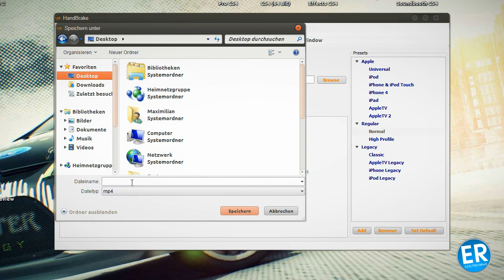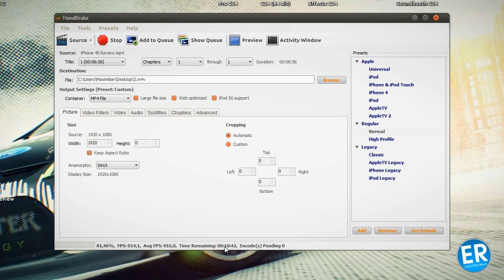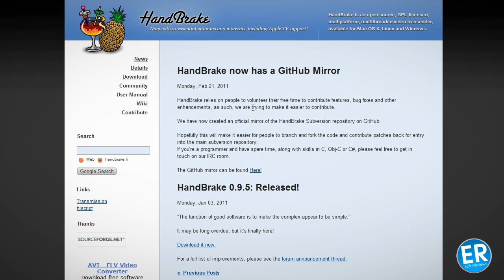Programm Tipp: Handbrake - schnell und kostenlos Videos komprimieren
In diesem Video zeige ich euch das kostenlose Programm "Handbrake".